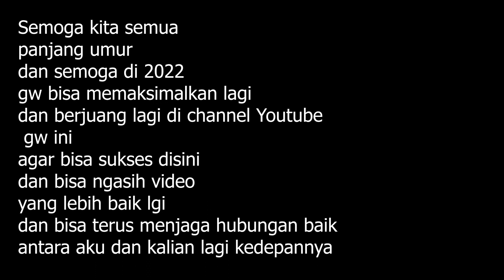OTAKNYA MELELEH DAN DIMAKAN | ALUR CERITA KOMIK JUNJI ITO DISSOLVING CLASSROOM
INI ADALAH VIDEO TERAKHIR SEBELUM 2021 BERAKHIR
DAN INI ADALAH VIDEO YANG KALIAN TUNGGU-TUNGGU
DIMANA GW KEMBALI MENCERITAKAN ALUR CERITA KOMIK JUNJI ITO YANG BERJUDUL DISSOLVING CLASSROOM

video diedit oleh saya sendiri @Muvi Zomvvie​
untuk yg mau rekues video apaa, silahkannn komen dibawahh
comment sangat2 gw sukai karna gw seneng ada yg komen XD dan gw seneng ngebalesinnya juga..
Like akan sangat membantu gw